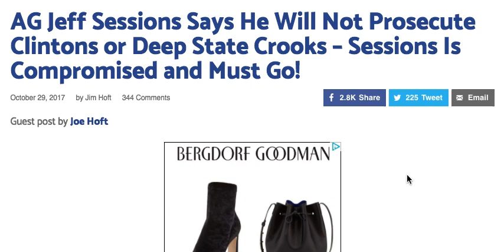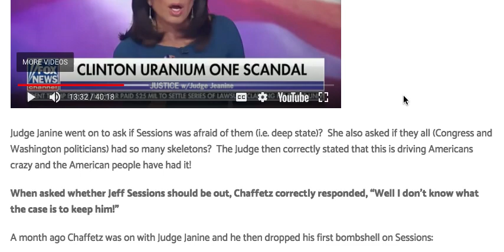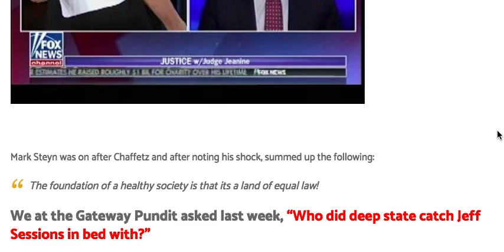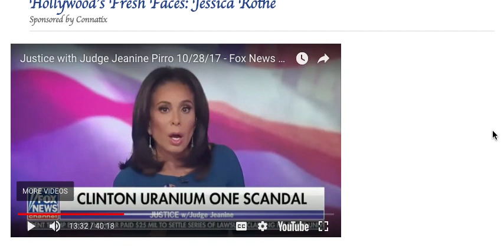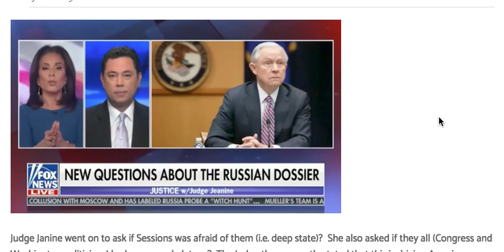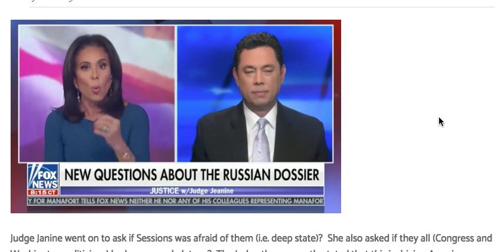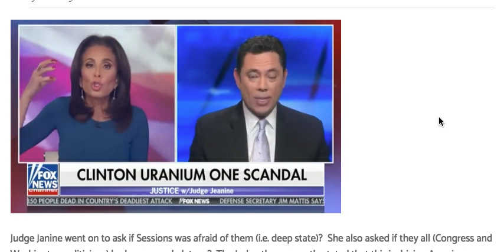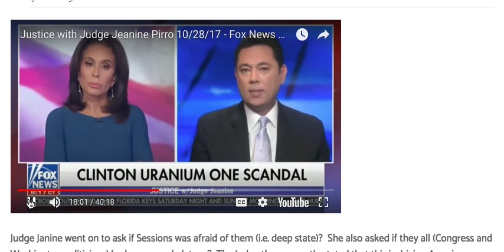QUESTION! IS JEFF SESSIONS COMPROMISED BY THE "DEEP STATE"?!